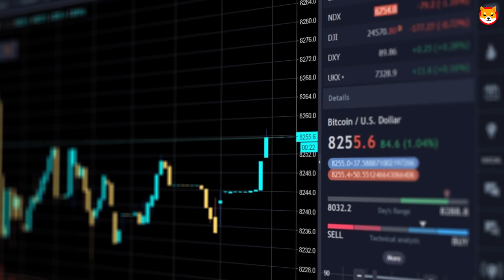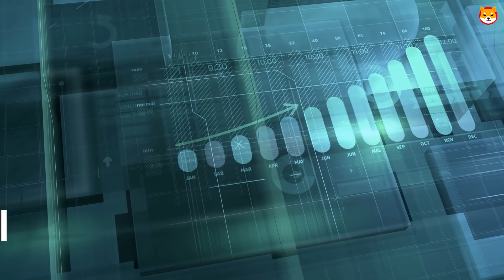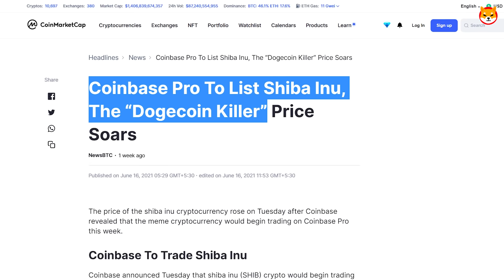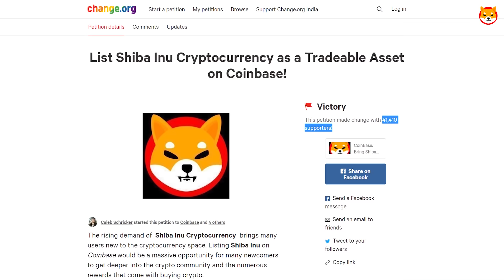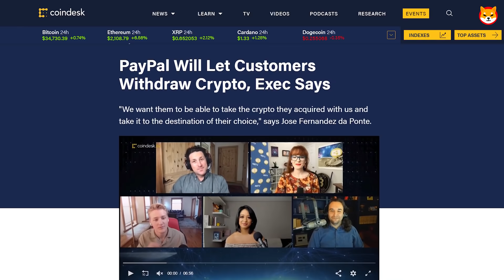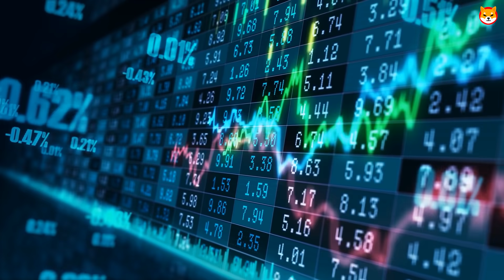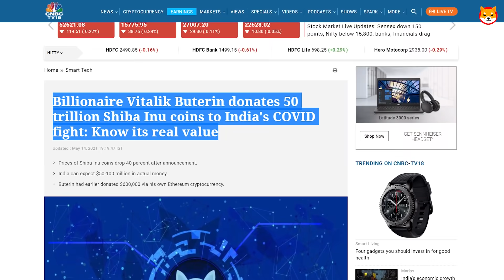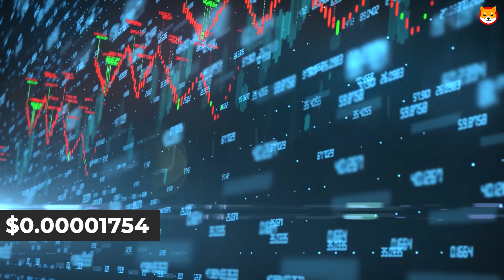What Paypal Just REVEALED About Shiba Inu Coin & Why SHIB Will Reach $0.50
Shiba Inu currently has a huge fan base, which can be deciphered from the large number of the currency’s fans requesting major platforms to accept Shiba Inu as a payment option. Most interestingly, Coinbase, which is the largest crypto trading platform in the U. S. and the third-largest platform in the world, has accepted the Shiba Inu coin and will be listing this token on their platform. Ironically, this acceptance of the dogecoin Junior is more like a mockery to its seniors because Dogecoin has yet to be added to the platform. Doge fans had to struggle to show unity and momentum of the coin to led Coinbase to consider the idea of listing out Dogecoin on its platform. Roughly one year of trading, and Shiba Inu has already started to take over the emotions of investors. Proving true of being the Dogecoin junior, this coin has successfully caught the eyes of prominent figures in the market.

1. How RICH Will You Be If You Invested $1000 In Shiba Inu Coin TODAY (SHOCKING RESULTS!!)